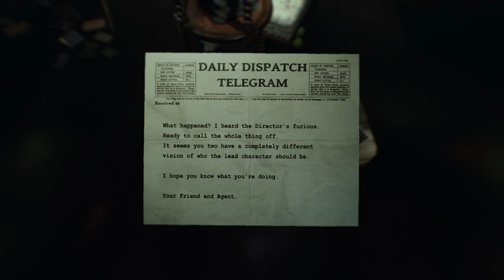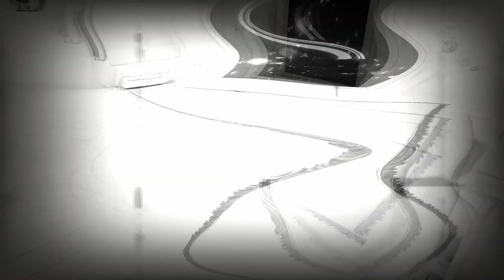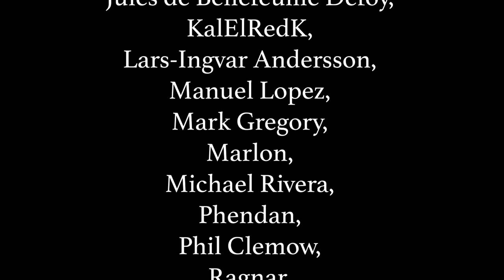Layers of Fear 2 Review | What Works and What Doesn’t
Hello and welcome to Critique Quest, you are watching my analysis-come-review of Bloober Teams’ Layers of Fear 2, where I talk about what worked and what didn’t, maybe even simultaneously; because it is the games that have a bit of both, that are truly the most intriguing…